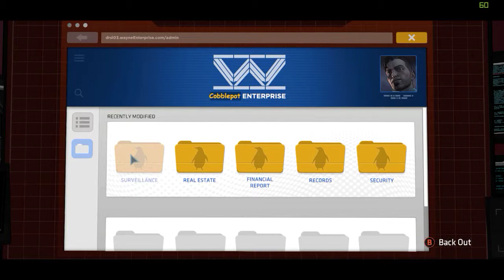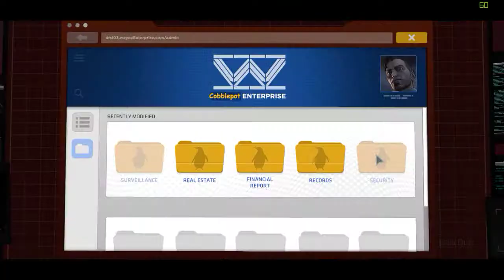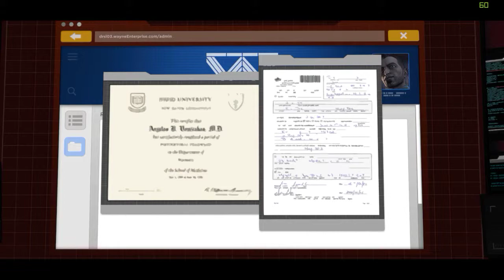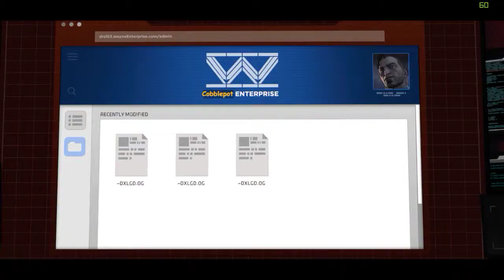Let's Play BATMAN - The Telltale Series Episode 5 City Of Light Part 1